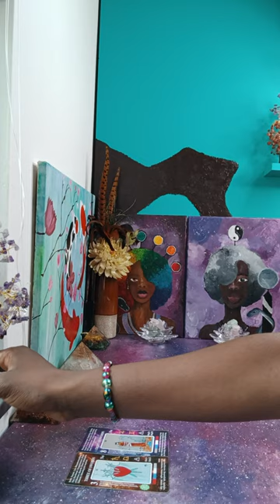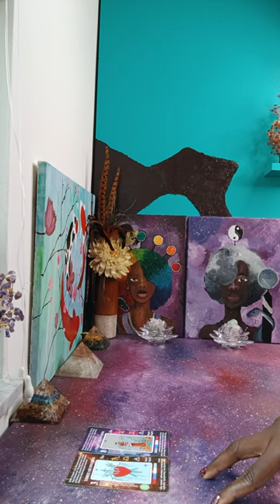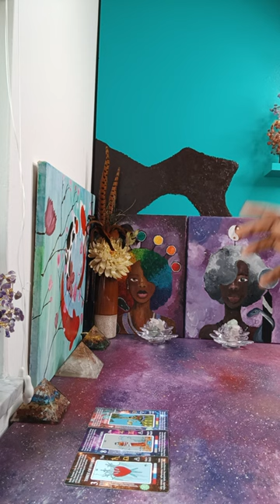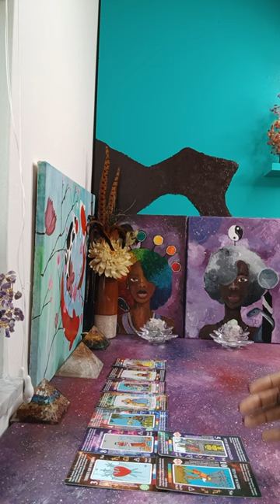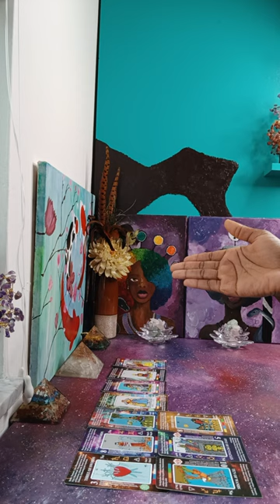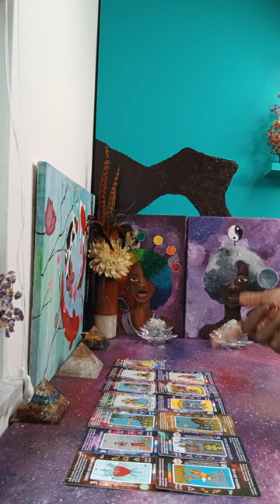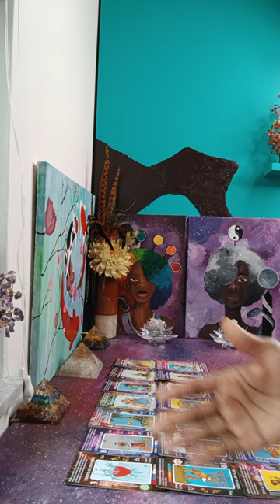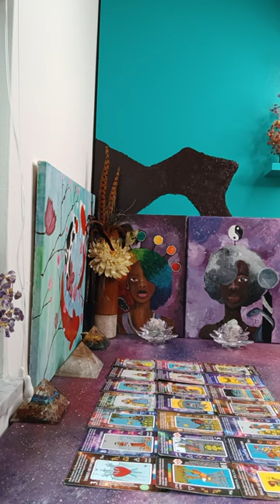It's "Shocking" that they are trapped in this nightmare planned for you | Conflict behind the scenes